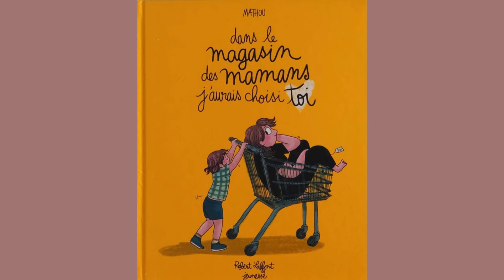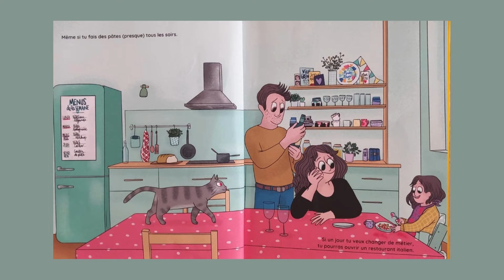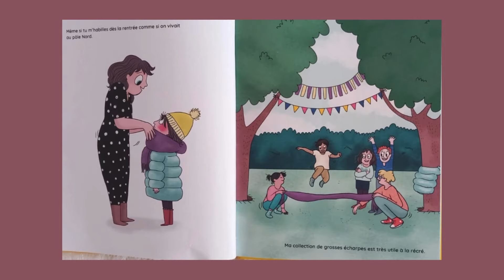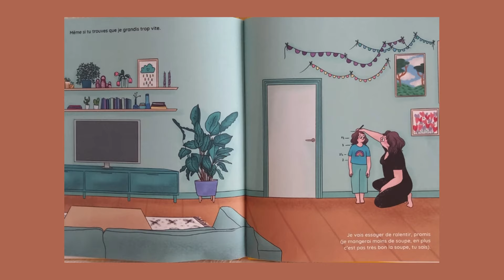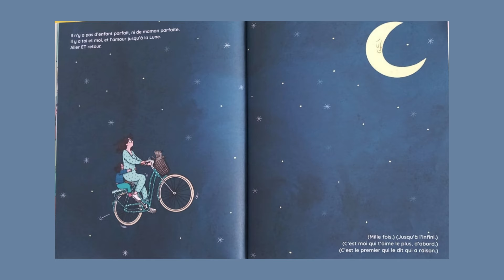Dans le magasin des mamans, j'aurais choisi toi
Dans le magasin des mamans j'aurais choisi toi - Mathou

Un bel éloge des mamans imparfaites!
Malgré les petites faiblesses de sa maman, une petite fille clame haut et fort tout son amour.
Une belle histoire pleine d'humour à partager et à offrir .
A lire le jour de la fête des mères!!!

Passionnément,
Colette